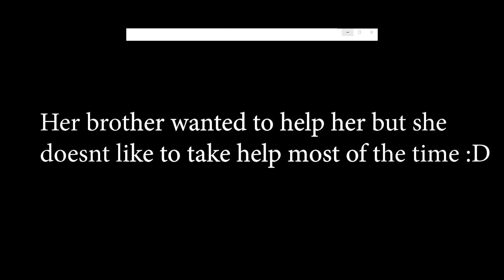Shapes and Color names in two languages by two years old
hania loves to learns new thing and new languages
Aezza and Ibrahim